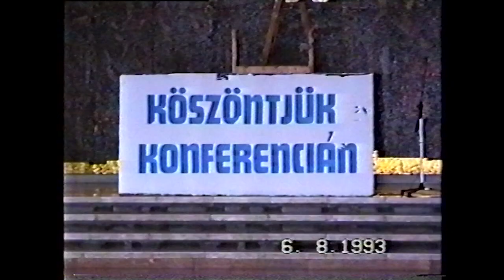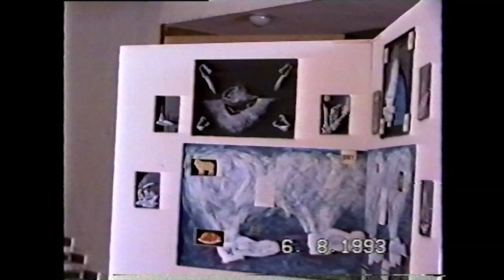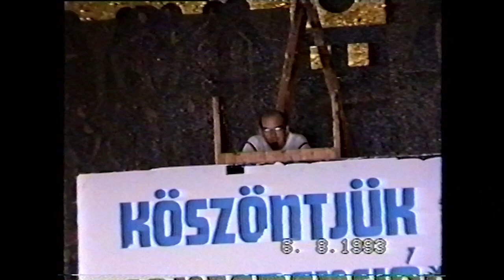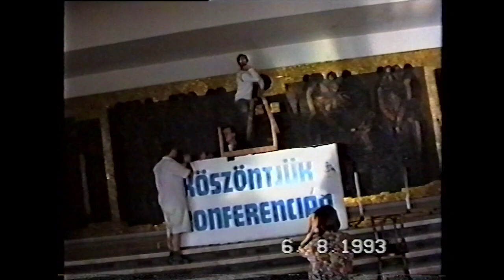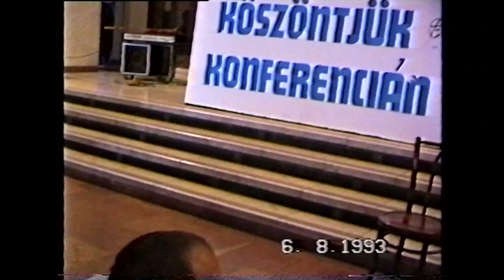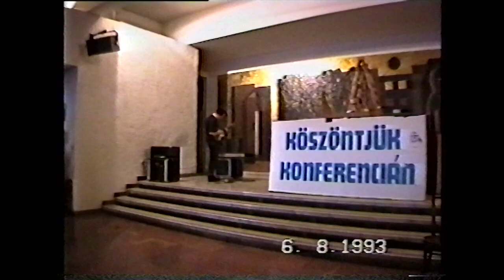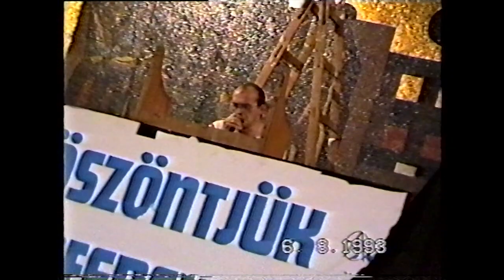Bada Dada és drMáriás – 1993. augusztus 6. – Szentendrei Művelődési Központ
drMáriás és Bada Dada kiállítása a Szentendrei Művelődési Központban.
Megnyitotta feLugossy László, Tudósok.

A videó drMáriás videóarchívumából származik.